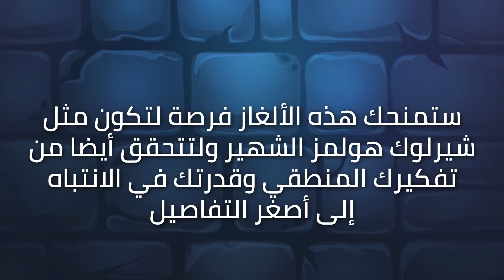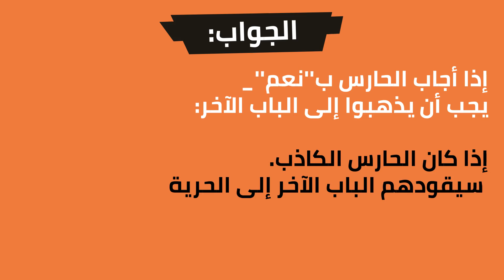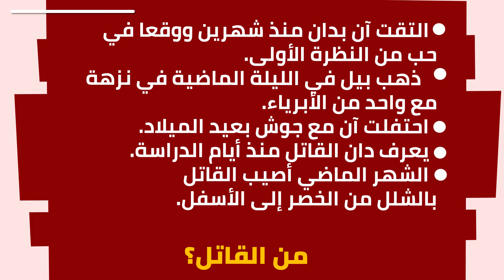٦ ألغاز مشهورة لكي تنشط عقلك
كم مرة شاهدت فيها العروض أو الأفلام البوليسية وفكرت في الجملة الشهيرة لشيرلوك هولميز ''هذا بسيط، يا عزيزي واتسون''؟ يهوى الجميع القصص البوليسية حيث يقوم رجال الشرطة في التحقيق في القضايا الأكثر تحديا. ونحن نراهن على أنك طالما حلمت بمطاردة المجرمين منذ نعومة أظافرك.

ستمنحك هذه الألغاز فرصة لتكون مثل شيرلوك هولمز الشهير ولتتحقق أيضا من تفكيرك المنطقي وقدرتك على الانتباه إلى أصغر التفاصيل. لقد اخترنا لك على الجانب المشرق مجموعة شيقة من الألغاز للتمعن فيها ولعب دور المحقق.

الطوابع الزمنية:

ابحث عن الشفرة السرية 0:18

أنقذ الأميرة 2:16

ساعدهم على الهروب 3:18

ما السؤال الصحيح؟ 4:19

ابحث عن الفائز 5:42

من القاتل؟ 6:49

الملخص:

_اختطف قاتل متسلسل رجلا. وقال للضحية بأنه إذا تمكن من معرفة الشفرة السرية، فيمكنه حينها أن يهرب دون الإصابة بأي أذى. هناك صحن به السم السائل، وعلبة كبريت بها عود ثقاب واحد فقط، وكأس، وشريحة ليمون. كتبت الشفرة السرية تحت السم وعلى الضحية أن يزيل السم لمعرفتها. لديه دقيقة واحدة فقط لفعل ذلك. ولكنه لا يستطيع لمس الصحن أو تحريكه. كيف سيتمكن من فعل ذلك؟

_علقت أميرة في حصن بارتفاع ٥٠ متر. لديها حبل ولكن طوله ٢٥ متر فقط. وبطريقة ما، تمكنت من الهروب. نحن نعلم بأنها قطعت الحبل إلى نصفين. كيف هربت؟

_اختطف ثلاث رجال وتم حبسهم في غرفة. تتمثل الطريقة الوحيدة للهروب في الخروج من نافذة موجودة فوقهم. إذا تمكن أحدهم على الأقل من الفرار، فيمكنه حينها الإتصال بالشرطة. وقف الرجال على أكتاف بعضهم البعض، ولكن الرجل الذي في الأعلى لا يزال بعيدا قليلا عن النافذة. ماذا عليهم أن يفعلوا؟

_ قيل للسجناء أن لديهم فرصة واحدة فقط ليكونوا أحرارا. يوجد هناك بابان وحارس بجانب كل باب. واحد من الحراس هو شخص كاذب والآخر دائما ما يقول الحقيقة. باب واحد يؤدي إلى الحرية، بينما الباب الآخر سيقود السجناء إلى غرفة الإعدام. يمكن للسجناء التحدث إلى حارس واحد فقط، وطرح سؤال واحد فقط. ما هو السؤال الذي يجب أن يطرحوه للعثور على الباب الذي سيجعلهم أحرار؟

_ في قديم الزمان، كان هناك ملك عجوز ولديه ابنة واحدة فقط. أراد العديد من الأمراء الزواج بها وطلبت منهم اجتياز اختبار. أعطت بذرة لكل واحد من الأمراء وقالت إن الأمير الذي ستنمو له أكبر نبتة، ستكون من نصيبه. بعد مرور ٣ أشهر، عاد جميع الأمراء حاملين نبتاتهم، وكان لأمير واحد وعاء فارغ. ومن المفاجئ، أن الأميرة قد اختارته. لماذا؟

_ هناك ٤ أصدقاء، آن، ودان، وبيل وجوش. واحد منهم هو قاتل متسلسل. التقت آن بدان منذ شهرين ووقعا في حب من النظرة الأولى. ذهب بيل في الليلة الماضية في نزهة مع واحد من الأبرياء. احتفلت آن مع جوش بعيد الميلاد. يعرف دان القاتل منذ أيام الدراسة. والشهر الماضي أصيب القاتل بالشلل من الخصر إلى الأسفل. من هو القاتل؟